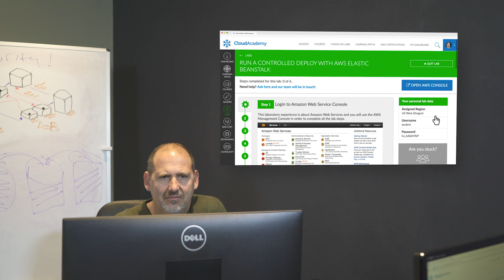Introduction to Cloud Academy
Cloud is revolutionizing how we build companies and software for every industry. Worldwide.
Cloud computing is a game changer. It’s allowed us to reinvent old industries and build new ones in the blink of an eye. We want to empower you to create better software, products and companies using the latest knowledge and tools. Today, creating a digital product is incredibly fast and powerful thanks to cloud technologies like Amazon Web Services, Microsoft Azure, Google Cloud and many other DevOps tools.

We operate at a global level, serving people and teams in 150 countries worldwide with a variety of different learning products such as video courses, quizzes and hands-on laboratories. We’re built in the cloud, so you can access all of our products anywhere in the world, at any time. Whether on a computer or mobile phone you just need a browser and your membership and you’re ready to go!

Our content and technology is built by entrepreneurs, engineers and IT experts just like you. For every platform or technology we focus on (e.g. Amazon Web Services, Microsoft Azure, etc) we create a content model that’ll help you understand what to expect from Cloud Academy. Our products cover the biggest vendors, but we also provide courses for single technologies like Linux, Docker and DevOps tools.